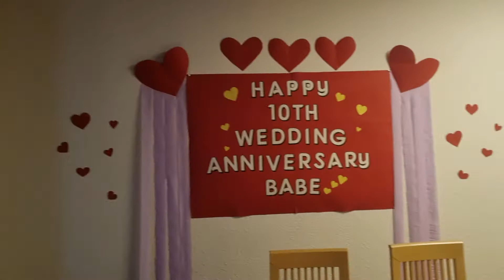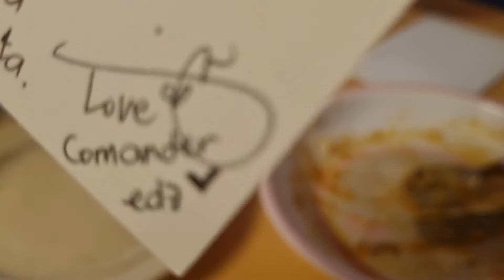10th WEDDING ANNIVERSARY CELEBRATION : VLOG # 139 💛💛💛